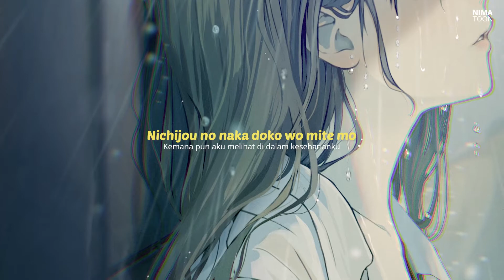『雨の音』Ame no Oto - Mirei Touyama [Romaji, Lirik Indonesia]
Song  : 雨の音/Ame no oto
Vocal  : 當山みれい/Mirei Touyama